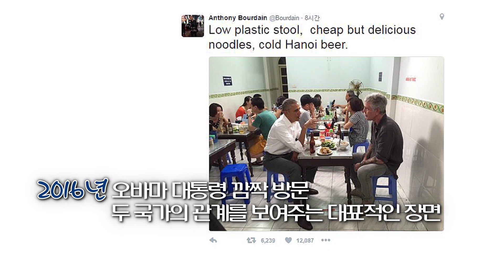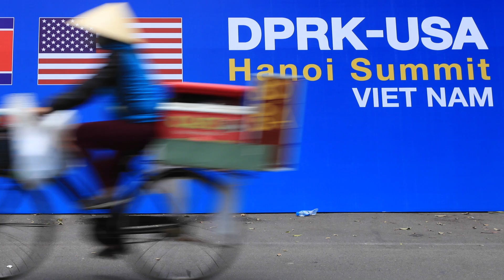왜 베트남 하노이일까?…북미정상회담 장소의 정치학